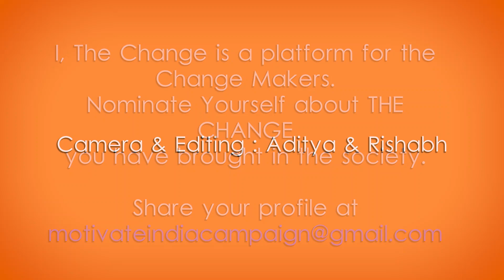Rape Crisis in India | Anushri Ghosh | I, The Change | Lab Academia Publication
Mrs. Anushri Ghosh is Social Activist and working for the betterment of Women Health and Education. She wants to empower the second half of the society, The Women. She has been conducting “Chuppi Todo Baithak” on menstrual hygiene and Women Health. During her research work she witnessed many such cases and helped women in whatever way she could.

Mrs. Anushri Ghosh is tirelessly working for Women Empowerment and strongly believes that Women should have equal rights in every area. With the help of some NGOs, she has contributed in the field of Women Empowerment and has been sensitizing people about the importance of Women Health and Education.

In the talk session, “I, The Change” she spoke about the Rape Crisis in India and shared some very important information about Women safety.

Join “I, The Change” for raising awareness about required social change for the development of society.

About I, The Change:
"I, The Change" is an awareness drive to sensitize people about various social issues and bring positive and progressive change in the society.

This initiative is to talk about all those taboo subjects existing in the society. We invite change makers such as social activists, social entrepreneurs, environmentalist, innovators, artists and innovators from different field and background to talk about the positive change they want to bring and see in our surroundings.

I, The Change aims to provide interaction opportunities to the youngsters for understanding their refreshing ideas to bring a positive and reforming change in the society with their individual efforts more efficiently and to encourage them to enhance their leadership skills.

You can also nominate yourself to talk about "THE CHANGE" you have brought or want to bring in the society.

Credits:
Speaker: Anushri Ghosh
Curation: Naaz Farhaa and Osheen Singh
Creative Head: Aditya Jaiswal and Versha Arora
Special Thanks to Shefali Dubey, Sadiya Anwar, Megha Arora and Shalini Tripathi

Venue: Mahatma Gandhi International Hindi University, Wardha (Allahabad Centre)
Occasion: Social Awareness Seminar, I, The Change (Edition III)